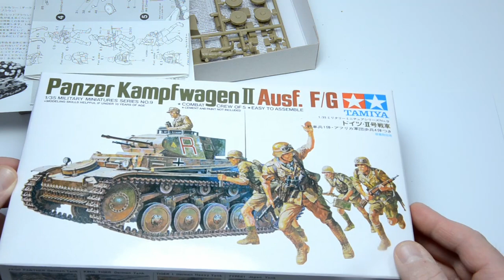BUILDING DETAILING a PANZER II Textures, Welds, Photoeched parts (1/35, Tamiya)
A nice tutorial about superdetailing an old Tamiya kit. Steel textures, welding, and working with photoetched parts. All this is completely covered.